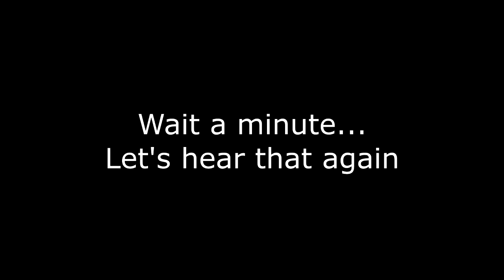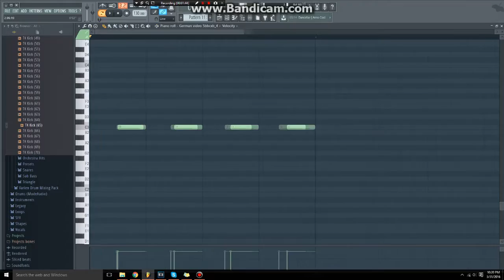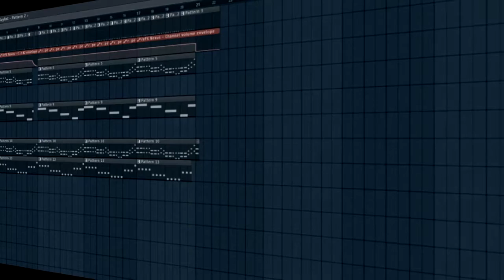Hanzel And Gretel: Alternate Ending (German/Deutsch)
What happened to Grandma?